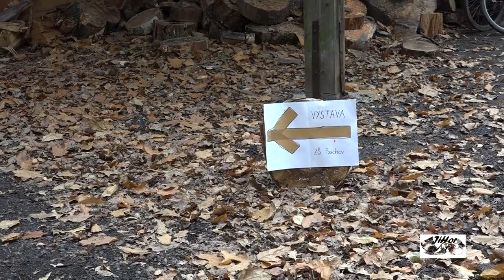Den lesní techniky 2017